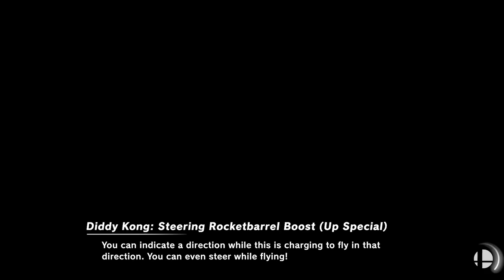[Smash Ultimate] Return to Subspace - Brawl Bracket (Winners Round 2) - ADHD vs $$$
ADHD(Diddy Pink) vs $$$(Zelda White)

 - Return to Subspace - Brawl Bracket
 - Apr 10th, 2021

Commentators:
 - 3D | player 4 (@PIayer_4)
 - RISE Brewing | Nintoonist (@nintoonist)

Venue Fee: $8
Singles:   $7
Doubles:   $5

Venue Address -
21 Ludlow